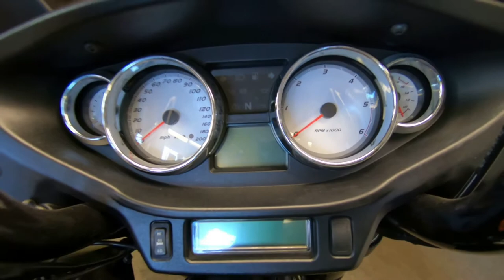2015 Victory Motorcycles Cross Country - Used Motorcycle For Sale - Milwaukee, WI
Please visit Southeast Sales Powersports to view this Used BLACK 2015 Victory Motorcycles Cross Country for sale in Milwaukee, Wisconsin

Stock# 045091

Description:
2015 Victory Motorcycles® Cross Country 8-Ball™ Gloss Black
Bagger motorcycle riders ride in style on the Cross Country 8-Ball from Victory Motorcycles. It has a stylish fairing, audio, convenient storage space, comfortable seating for one or two riders, and blacked-out style.

Features May Include:
FAIRING WITH INTEGRATED SPEAKERS
The Victory Cross Country 8-Ball has a sleek, stylish fairing that offers impressive weather protection to enhance your ride. The fairing has twin audio speakers and an auxiliary audio cord. Use the cord to connect a smart phone or the device of your choice to pump your personal playlists through the speakers.

LOCKABLE HARD SADDLEBAGS
These saddlebags deliver exactly what you’re looking for. They offer 21.3 gallons of convenient, lockable storage space. The lids have a weatherproof seal to help block the elements and protect your cargo, and they open and close easily with one-handed operation.

FREEDOM 106/6 V-TWIN: 106 FT-LB OF TORQUE, 6-SPEED TRANSMISSION
With the Victory Cross Country 8-Ball, you’ve got attitude – and power. The 106-ci Victory® Freedom® V-Twin delivers 106 ft-lb of torque, and it’s a smooth, efficient engine – counter-balanced and fuel-injected. The 6th gear overdrive of the Victory 6-speed transmission drops the RPMs and delivers the smooth ride you’re looking for.

LONG-RANGE 5.8-GALLON FUEL TANK
Your Victory Cross Country 8-Ball belongs on the road, not in a gas station. The 5.8-gallon fuel tank gives you outstanding range so you can rule the streets and enjoy long stretches on the open road between fill-ups.